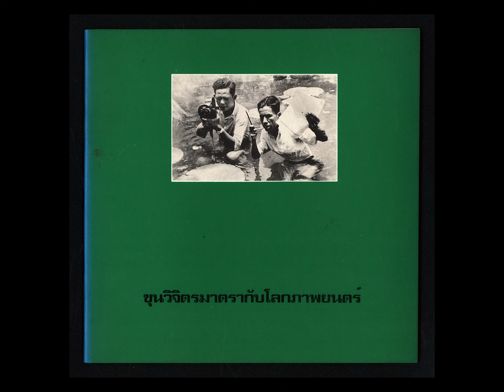เธอกับฉันคือเพลง ... ประมวล รัศมิทัต ร้องนำ / เครื่องสายฝรั่ง วงศรีกรุง ( พ.ศ. 2480 / มีเนื้อเพลง )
เธอกับฉันคือเพลง
จังหวะ สโลว์ / ฟอกซ์ทรอต
เพลงจากภาพยนต์พูดเสียงศรีกรุง เรื่อง " เพลงหวานใจ " ( His Sweet Melody ) พ.ศ. 2480
คำร้อง  ท่านอาจารย์ ขุนวิจิตรมาตรา ( สง่า กาญจนาคพันธุ์ )
ทำนอง  คุณครูนารถ ถาวรบุตร
ประมวล รัศมิทัต  ขับร้องนำหมู่
เครื่องสายฝรั่ง วงศรีกรุง / ในความควบคุมของ คุณครูนารถ ถาวรบุตร
แผ่นเสียงตรา พระปรางค์ ( ศรีกรุง )
หมายเลข   SK. 8012 , ZI. 2011
บันทึกเสียง พ.ศ. 2480

* เนื้อเพลง เธอกับฉันคือเพลง  คัดมาจากหนังสือ  ยุคเพลงหนัง และ ละครในอดีต โดย " กาญจนาคพันธุ์ " , สำนักพิมพ์ เรืองศิลป์ โดย คุณธรรมนูญ เรืองศิลป์ จัดพิมพ์เผยแพร่ เมื่อปี พ.ศ. 2518

* เพลง เธอกับฉันคือเพลง

     01  เธอ เธอ กับฉันคือเพลง
โศกโหยหวนสนุกครื้นเครง   คงเสียงประสานกัน
...  สองเรารักร่วม   หัวใจรวมผูกพัน
มั่นคงไม่เลือน   เหมือนเสียงเพลงกลมกลืน
เหมือนจันทร์แจ่มหล้า   เหมือนเวลาวันคืน
ยั่งยืนยืดไป   เป็นขวัญใจเพลิดเพลิน
     02  กามเทพ ช่วยฉันและเธอ
เสียงศรเสริมเสน่ห์ปรนเปรอ   ยังเผลออิจฉาเรา

* รูปประกอบคลิปเพลง  ทำสำเนารูปตัดต่อ - เพิ่มเติมข้อความ จากปกหน้าหนังสือ  ขุนวิจิตรมาตรา กับ โลกภาพยนตร์ , จัดทำโดย มูลนิธิขุนวิจิตรมาตรา ( สง่า กาญจนาคพันธุ์ ) เนื่องในโอกาส 100 ปี ขุนวิจิตรมาตรา , กรกฎาคม พ.ศ. 2540